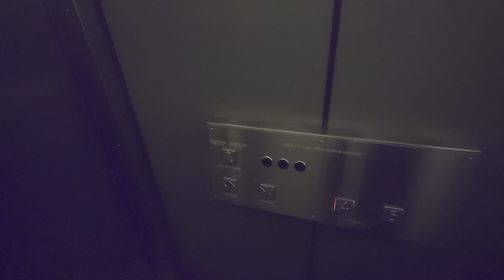Thyssen (Hiss-Craft mod.) Hydraulic Elevator @ The Vasa Museum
ELEVATOR INFORMATION!

Manufacturer/Tillverkare: Thyssen
Model/Modell:
Installation year/Byggår: 1989
Current modernizer/Senaste modernisering av: Hiss-Craft

Location/Adress: Vasamuséet | Galärvarvsvägen 14, 115 21 Stockholm (Djurgården) SWEDEN!